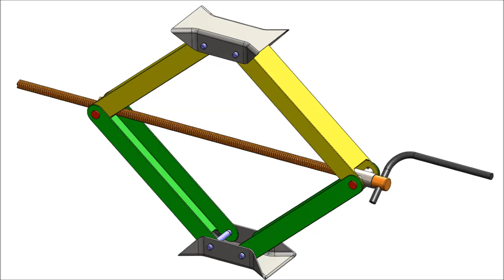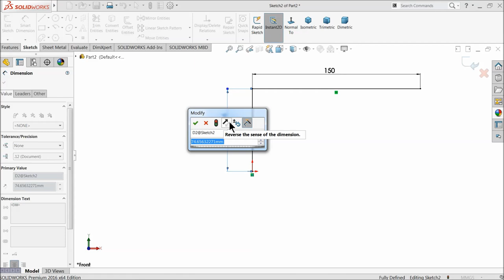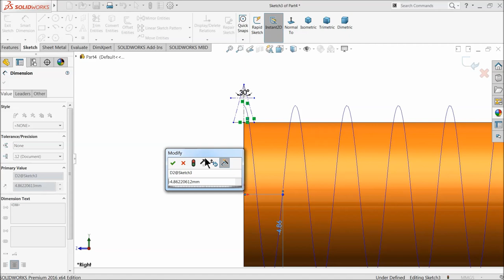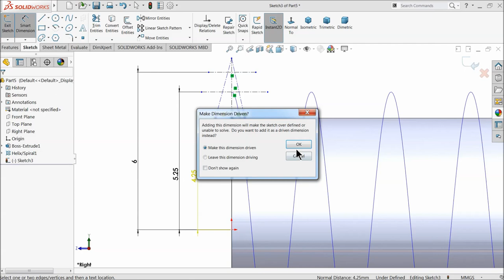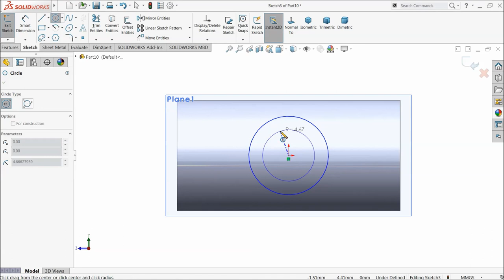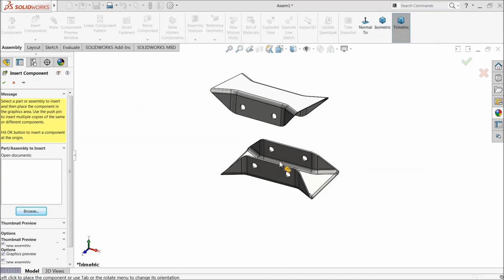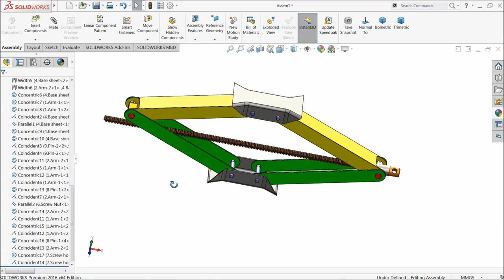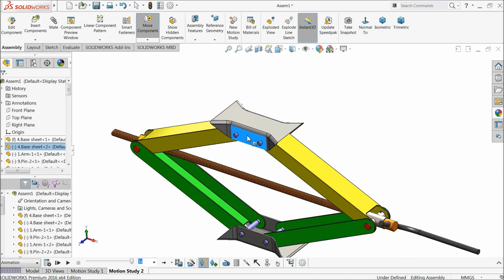Solidworks tutorial | Design and Assembly of Car Jack in Solidworks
in this tutorial video i will Design a Car Jack in Solidworks with the help of sketch and feature tools.

AMAZON INDIA

3Dconnexion 3DX-700028 SpaceNavigator 3D Mouse

3Dconnexion 3DX-700043 SpaceMouse Wireless

SOLIDWORKS BOOKS
AMAZON INDIA